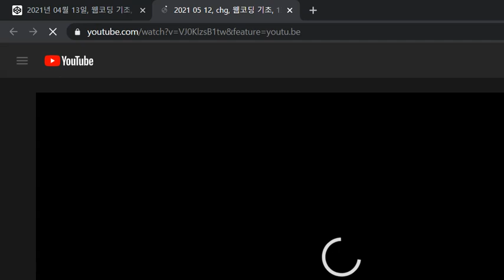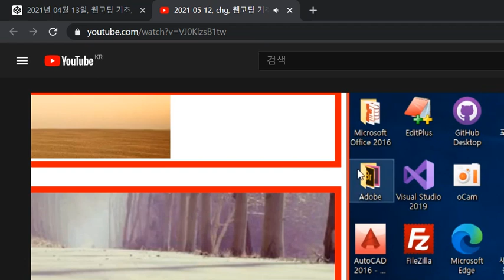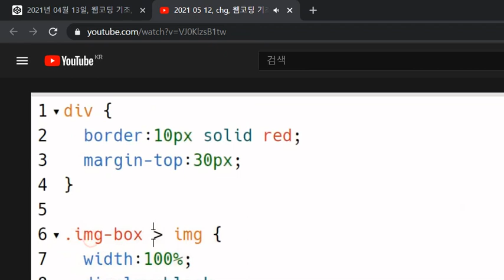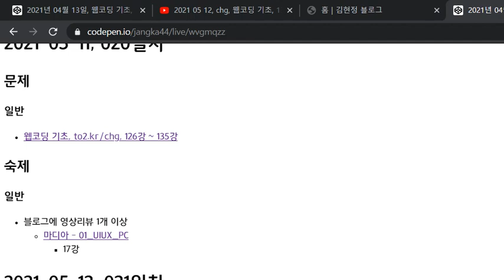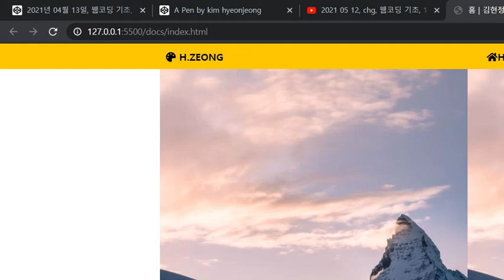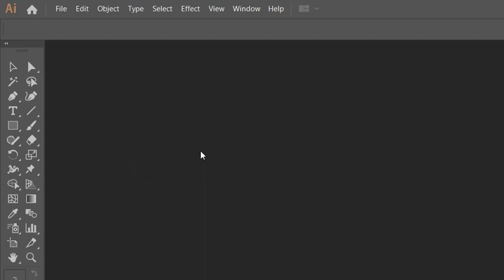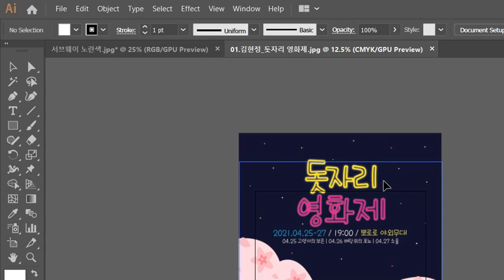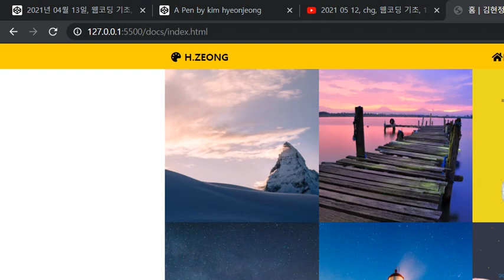복습 VLOG 2021 05 12 3rd